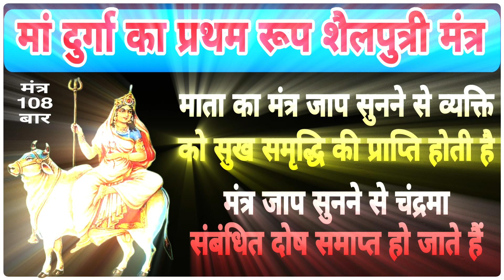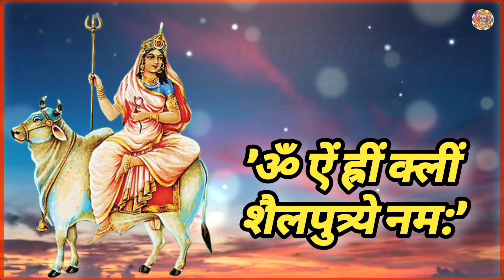मां दुर्गा प्रथम रूप शैलपुत्री मंत्र | Maa Durga first form Shailputri Mantra | Mantra 108 times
पर्वतराज हिमालय की पुत्री माता दुर्गा का प्रथम रूप है
 मंत्र जाप सुनने से व्यक्ति को सुख समृद्धि की प्राप्ति होती है
इनकी आराधना से कई सिद्धियां प्राप्त होती हैं
मंत्र जाप सुनने से चंद्रमा जनित दोष समाप्त होते हैं

मंत्र:-
ॐ ऐं ह्रीं क्लीं शैलपुत्र्ये नम: